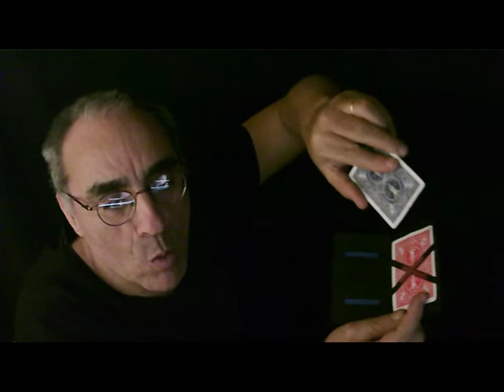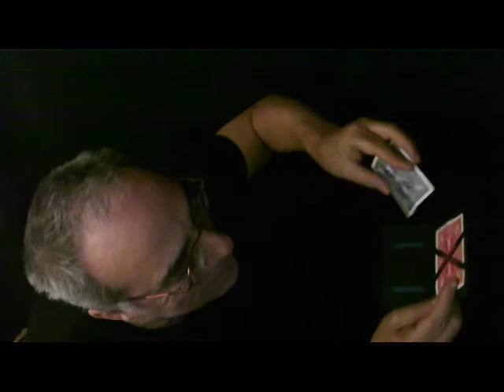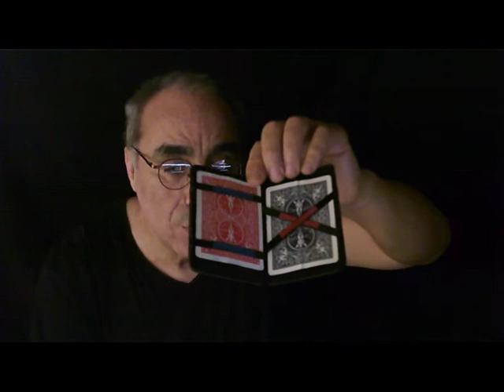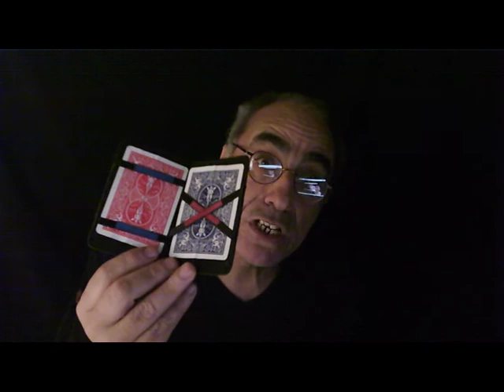PORTEFEUILLE MAGIQUE ET CARTES TRANSPOSÉES (MANKAI EZZEDINE)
Un portefeuille doté de deux compartiments :
- Un avec une croix rouge emprisonnant une carte à tarot rouge dont la valeur est un Six de Cœur.
- Un avec deux bandes bleues  emprisonnant une carte à tarot bleu dont la valeur est un Roi de Pique.
En clair, un portefeuille avec une zone Rouge d’un coté et de l’autre une zone bleue.

Le magicien referme le portefeuille et compte jusqu’à 6, puis rouvre ce dernier on constate alors que :
Effet1 : Il y a eu un échange de place des deux cartes,
- la carte à tarot rouge se trouve dans le compartiment bleu (bandes bleues).
- La carte à tarot bleu se trouve dans le compartiment rouge (croix rouge).
Effet2 : Échange des tarots entre les deux cartes :
- La carte à tarot rouge a maintenant la valeur du Roi de Pique (à la place du 6 de cœur).

- La carte à tarot bleu a maintenant la valeur du 6 de cœur (à la place du Roi de Pique).

A Magic wallet with two compartments:
- One with a red cross trapping a red tarot card whose value is a Six of Hearts.
- One with two blue bands trapping a blue tarot card whose value is a King of Spades.
Clearly, a wallet with a red zone on one side and a blue zone on the other.

The magician closes the wallet and counts up to 6, then reopens the latter, we then see that:
Effect1: There has been a swap of the two cards,
- the red tarot card is in the blue compartment (blue stripes).
- The blue tarot card is in the red compartment (red cross).
Effect2: Exchange of tarot cards between the two cards:
- The red tarot card now has the value of the King of Spades (instead of the 6 of hearts).
- The blue tarot card now has the value of 6 of hearts (instead of the King of Spades)